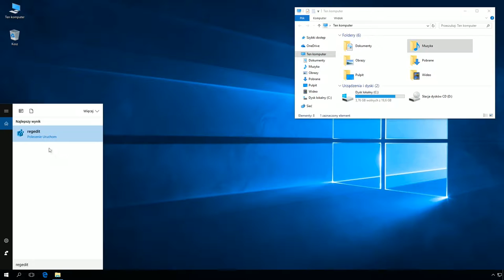Windows 10: Usuwanie przy użyciu edytora rejestru folderu Muzyka z okna Ten komputer.